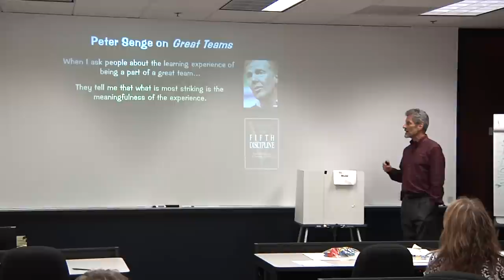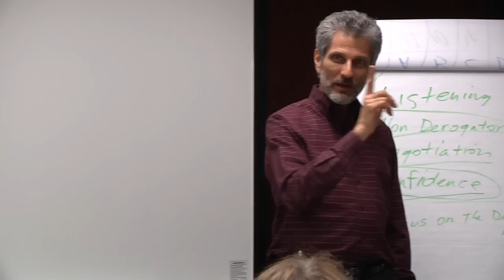Team Building, Teamwork & Great Teams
for more on Team Building with Roger Reece.

What does it take to make a great team? In an interview, Peter Senge once said that when he asks people to describe being part of a great team, they say that what is most striking to them is "the meaningfulness of the experience. They talk about being part of something larger than themselves, of being connected, of being generative." For people who have been fortunate enough to be part of great team at some point in their lives - whether in team sports or the military, at work, or wherever - the experience is never forgotten. As in most things, the factors are many that influence whether a particular team will rise to greatness, and many of these factors are unique to circumstances. But it is still worthwhile to consider: Can the experience be recreated? For those of us who have been a part of something greater than ourselves, greater than the sum of its parts, what were some of the elements that made that experience possible? How could we foster those same elements, in our own teams, today?